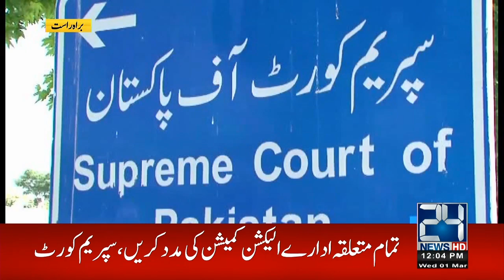Elections In 90 Days | Supreme Court Big Decision? |Latest Elections Updates | Breaking News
24 News HD Is One Of The Leading News Channels Of Pakistan Bringing You The Latest Current Affairs From Pakistan And Around The World.  Live National Assembly ,Senate Session And Current Affairs